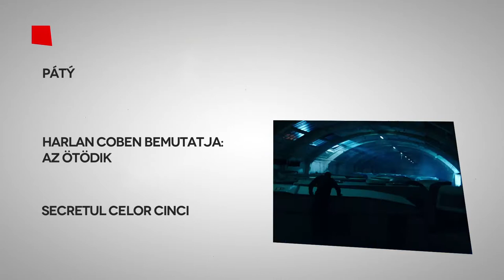SECRETUL CELOR CINCI